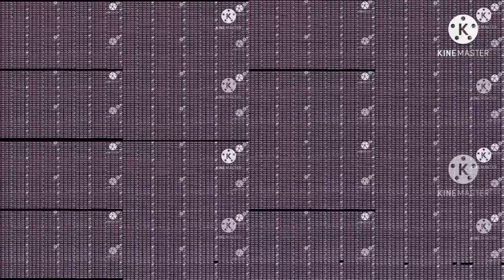Mum a I Adopted Over 1 Million Times